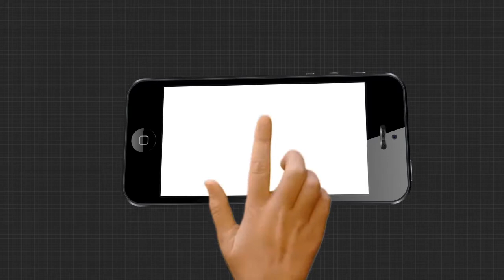ରଜ ପର୍ବର ଅନ୍ୟ ଏକ ଆକର୍ଷଣ ହେଉଛି ପାନ ....